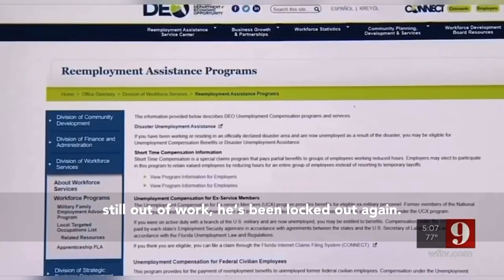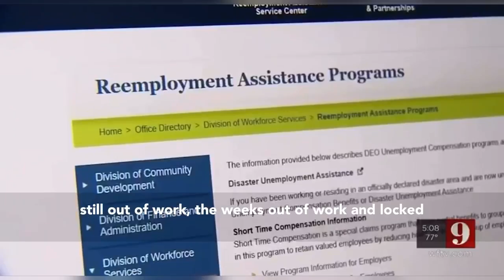Rep. Eskamani Speaks Out on DEO's Punitive Fraud Prevention Efforts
“DEO has recently tried to strengthen its fraud protection that is creating a lot of harm because it’s those efforts that are now penalizing people who are doing everything right,” says Rep Anna Eskamani (D – Orlando).